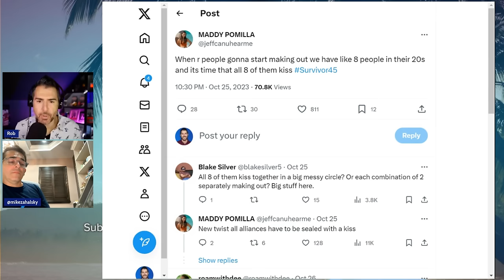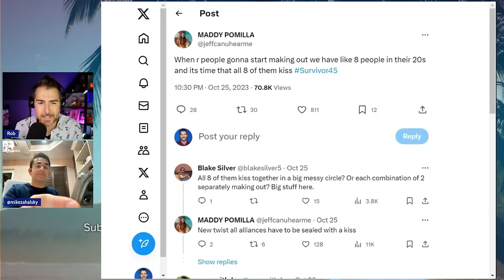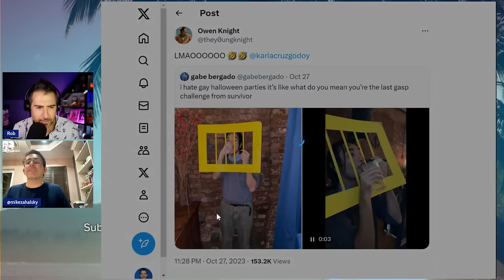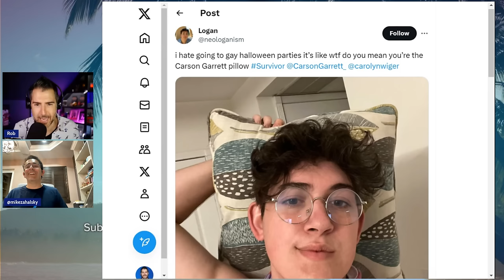Survivor 45 | Ep 5 Feedback Show w/ Dr. Mike Zahalsky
Rob Cesternino (@RobCesternino) is back to take the feedback from all the listeners of Rob Has a Podcast on the Survivor 45 feedback show! Today we welcome to the podcast Dr. Mike Zahalsky (@MikeZahalsky) of Survivor: Heroes vs Healers vs Hustlers. Rob and Dr. Mike discuss everything that went down in episode 5 of Survivor 45, take feedback from RHAP listeners, and take a look at the week in Survivor social media.